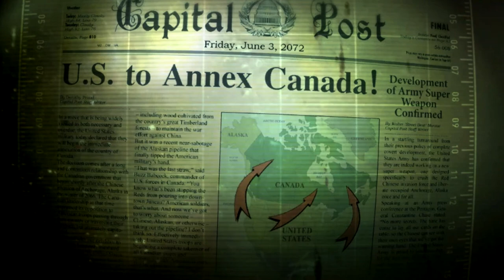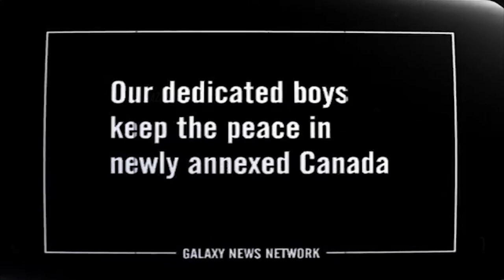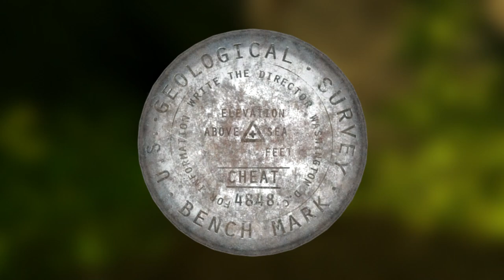Il Padre nelle Caverne - Fallout New Vegas Lore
La storia di Randall Clark raccontata nella Zion del secondo DLC di Fallout New Vegas, Honest Hearts, è sicuramente una tra le più interessanti di tutto Fallout. Un piccolo accenno era stato fatto nel video sul Vault 22, ma qui ne parleremo nel dettaglio.